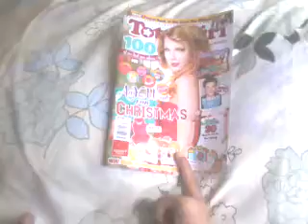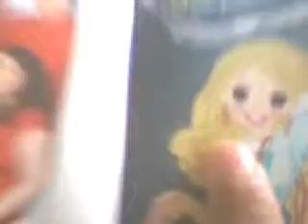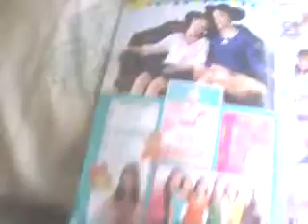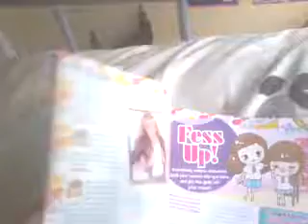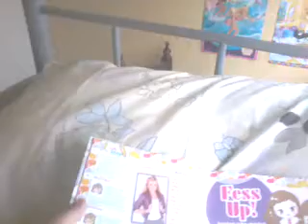Total Gurl (Girl) review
hi guys ahmmm if ur asking where i got this magazine its from a craft store i thing pls. sub for more videos.